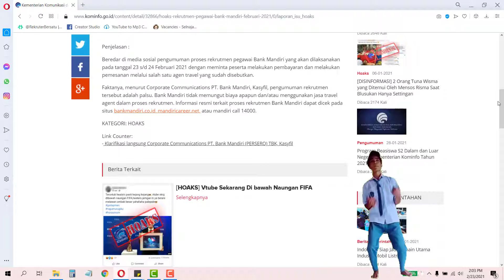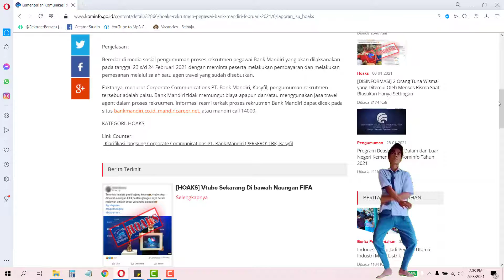BERITA HOAX Rekruitmen Pegawai Bank Mandiri Februari 2021 | Lowongan kerja Bank Mandiri 2021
cara melamar kerja lewat jobstreet,
aplikasi lowongan kerja terpercaya 2020,
cara melamar di jobstreet,
lamaran kerja via email,
staff administrasi,
interview admin,
lowongan kerja 2020,
situs lowongan kerja terpercaya 2020,
aplikasi pencari kerja terbaik 2020,
drafter autocad,
penipuan lowongan kerja,
aplikasi loker terpercaya,
pt yuaska manufacturing indonesia,
surat lamaran kerja via email,
lowongan kerja 2021,
staff gudang kerjanya gimana,
contoh lamaran kerja via email,
lamaran email yang baik dan benar,
website loker terpercaya,
cara membuat lamaran kerja lewat email di hp,
cara mengirim lamaran kerja lewat email,
cara mencari lowongan kerja di internet,
aplikasi cari kerja terpercaya,
lowongan kerja,
quality control,
cara melamar di jobstreet agar dipanggil,
cara melamar kerja di jobstreet,
cara melamar lewat jobstreet,
pramubakti adalah,
tips melamar di jobstreet,
interview administrasi,
pt keihin indonesia,
pekerjaan quality control,
penipuan kerja interview,
quality control pabrik,
cv lamaran kerja,
indeed lowongan kerja,
interview cleaning service,
surat lamaran kerja yang baik dan benar,
tugas quality control di pabrik,
website lowongan kerja,
body email lamaran kerja,
cara bikin cv lamaran kerja via email,